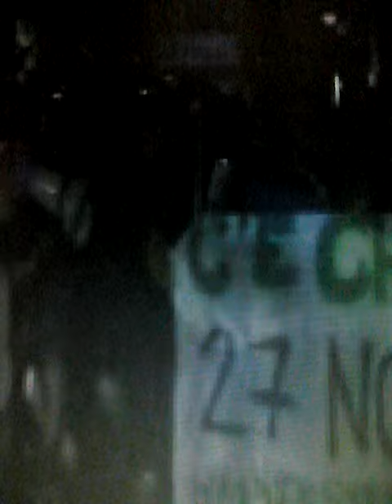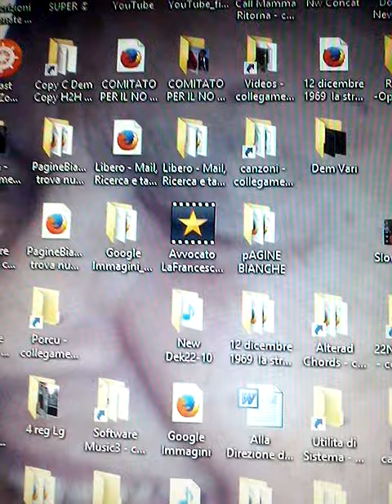IL 4 DICEMBRE Col NO il Golpe Lo Mandiamo a Casa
FACCIAMO SI CHE DOPO IL 4 DICEMBRE SI POSSA TUTTI SCENDERE NELLE PIAZZE ITALIANE PER GRIDARE IL SEGUENTE SLOGAN:
 IL NO DEGLI ITALIANI AVETE PIU TROVATO--DOPO IL 4 DICEMBRE NON FATE PIU IL COLPO DI STATO--- PER RIBADIRE LA CENTRALITA DEI DIRITTI DEI CITTADINI CHE NON DEVONO PIU ESSERE ANNIENTATI CON PSEUDO RIFORME CHE SONO DEGLI ATTENTATI ALLA COSTITUZIONE  COME QUELLA CHE SICURAMENTE DOMANI VERRA RESPINTA COME NEL 2005 PER FAR SI CHE IN ITALIA SIA GARANTITO UN FUTURO DI DEMOCRAZIA E DI LIBERTA COME DICE LA RAGAZZA NEL VIDEO CHE AFFERAM CHE SE "VINCE IL SI NON POTRA AVERE PIU PROSPETIVE COME TUTTI I  RAGAZZI E TUTTI I CITTADINI IN ITLILIA
FACCIAMO SI CHE IN ITALIA NON SI VERIFICHI UN NUOVO FASCISMO DI STATO ANCORA PEGGIO DI QUELLO DI MUSSOLINI CHE IN CONFRONTO AI PROMOTORI DEL REFERENDUM HA SICURAMENTE FATTO QUALCOSA DI BUONO IN ITALIA CON OPERE  EDIDIFICATE COME LA STAZIONE CENTRALE E IL TRIBUNALE DI MILANO  MENTRE I PROMOTORI DEL REFEENDUM  NON HANNO FATTO NULLA DI POSITIVO PER L'ITALIA E VOLEVANO PORTARE L'ITALIA IN UN REGIME DI TIPO AUTORITARIO AUTARCHICO CHE AVREBBE ANNIENTATO I DIRITTI DEI CITTADINI RIPRENDENDO LO SCHEMA "R" E IL PIANO DI RINASCITA DELLA P.2 COME HA ILLUSTRATO IL PROFESSOR. Aldo GIANNULI NEL SUO  LIBRO ---DA GELLI A RENZI passando per Berlusconi-- DOVE HA ILLUSTRATO I TENTATIVI DI FARE ATTUARE I PIANI DELLA P.2  DELLO SCHEMA "R" E DI RINASCITA DEMOCRATICA CHE SI SONO SUCCEDUTI SIA NEL 2005 CON IL GOVERNO DELL'EPOCA E SIA CON IL GOVERNO ATTUALE CHE CON UN REFERENDUM ANALOGO A QUELLO DI DOMANI GLI ITALIANI NEL 2005 HANNO  GIA RESPINTO  E HANNO DETTO NO ALA SVOLTA AUTORITARIA CHE RIPRENDEVA I PROGETTI PIDUISTI COME SI STA VERIFICANDO COL REFERENDUM DI DOMANI DEL 4 DICEMBRE.
IL NO DEGLI ITALIANI AVETE PIU TROVATO--DOPO IL 4 DICEMBRE NON FATE PIU IL COLPO DI STATO---NeL VIDEO PUBLICATO LE CONTESTAZIONI A CHI HA SOSTENUTO IL REFERENDUM SONO CHIARE CON LO SLOGAN IL NOSTRO VOTO LO TROVI NELLE STRADE --IL 4 DICEMBRE IL TUO GOVERNO CADE--MA LA CAMPAGNA VOTIAMO NO X CAMBIARE NON INDICA NESSUN ESPONENTE POLITICO E NON COME RESPONSABILE DELLA SVOLTA AUTORITARIA CON LE CONSEGUENZE DEL FAVORITISMO ALLE LOBBY INDICATO NEL BRANO--+VOTIAMO NO X CAMBIARE--
La  SVOLTA   AUTORITARIA E ANTIDEMOCRATICA DEL PROGRAMMA DELLA P.2 E DELLO SCHEMA "R" VUOLE ESSERE ATTUATA CON L'APPROVAZZIONE CON IL SI AL REFERENDUM DI DOMANI COME QUELLO DEL 2005 CHE AVREBBE ATTUTO COME IL REFERENDUM DI DOMANI I PIANI  GIA PREVEDEVA LA P.2 CON IL MONO CAMERALISMO DELLA CAMERA DEI DEPUTATI CHE  SIA CON LA DIMINUIZIONE DEL NUMERO DEI PARLAMENTARI PER IMPEDIRE AI CITTADINI DI ESSERE RAPPRESENTATI DA LISTE CIVICHE NON LEGATE AI PARTITI DI REGIME  ESOPRATUTTO  CON SOLO I  PARLAMENTARI COMANDATI ELETTI CON LE LISTE BLOCCATE DI FATTO FAREBBE INSTAURARE UNA DITTATURA CHE GIA PREVEDEVA LA P.2 CON IL PROGRAMMA DI RINASCITA DEMOCRATICA --VOTIAMO  NO AL GOLPE DEL REFERENDUM DI DICMBRE--E DOPO IL RE E MUSSOLINI NO AL REFEENDUIM DOBBIAMO VOTARE --NON CI DEVONO PIU GOVERNARE NUOVE LOGGIE PIDUISTE PRE IL GOLPE A ROMA FARE SENZA PI DIRITTI LIBERTA E DEMOCRAZIA VOTIAMO NO E NESSUN GOVERNO GOLPISTA CI PORTERA PIU VIA --VOTIAMO NO  ALLA P.2 VOTIAMO NO AL GOLPE